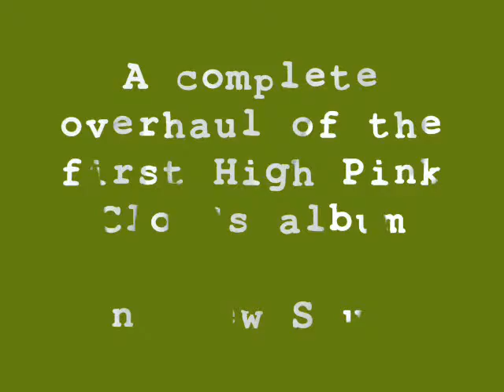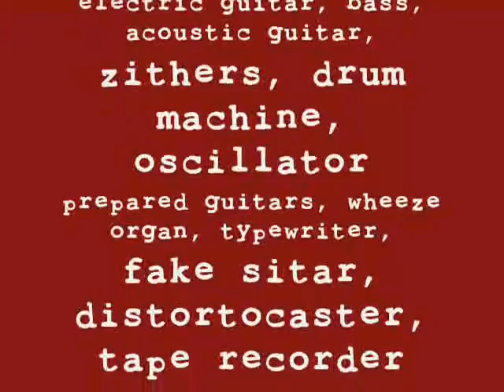Sabkha Remix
A commercial for the new High Pink Clouds cd.